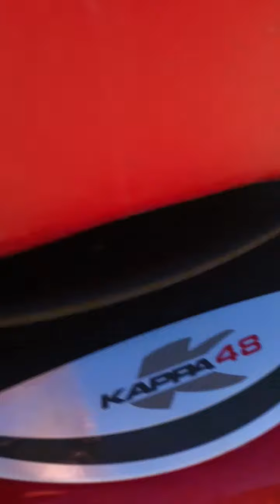Crash Review!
Assessing the damage after Kenny's crash!